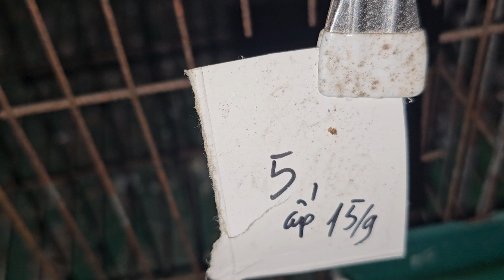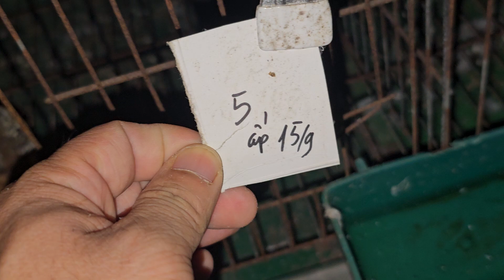ĐÔI CHIM CU TÔNG BẦU 800K/ 0335305982